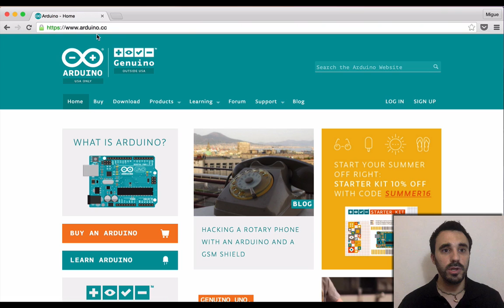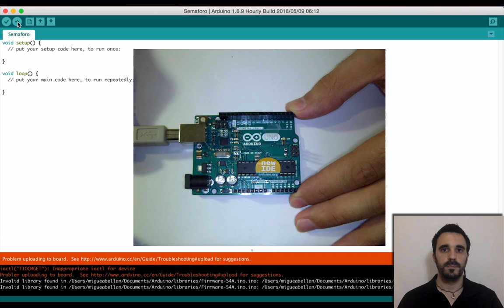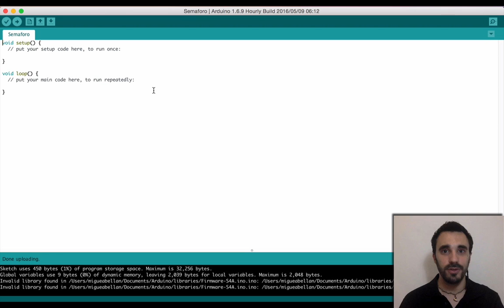Iniciación a Arduino - Instalar Arduino IDE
En este tutorial te enseñamos cómo descargar e instalar arduino en tu ordenador. Este videotutorial se compone de 3 vídeos más que podrás ver desde la plataforma de Programo Ergo Sum.